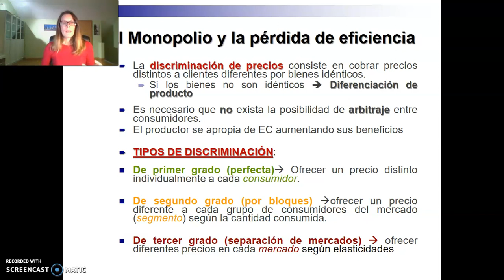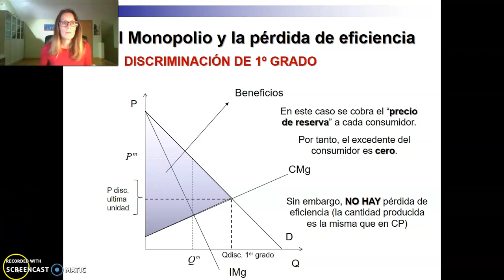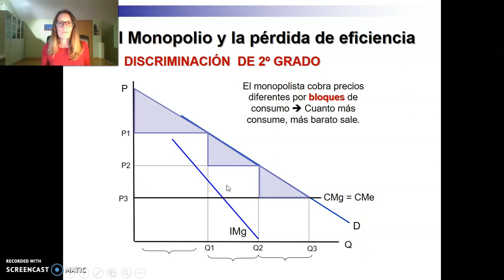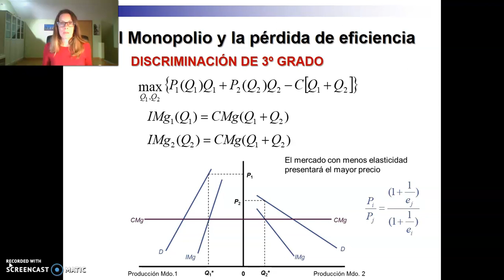Tema 5 - Video 3